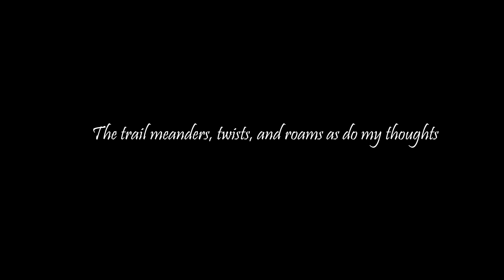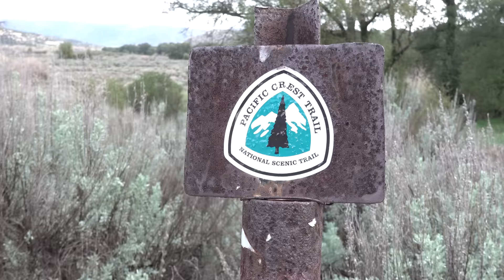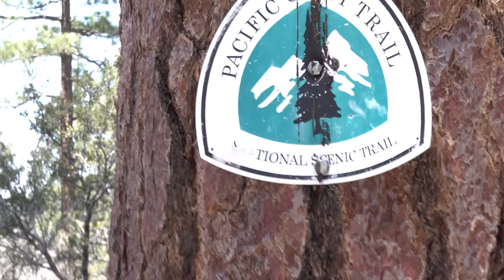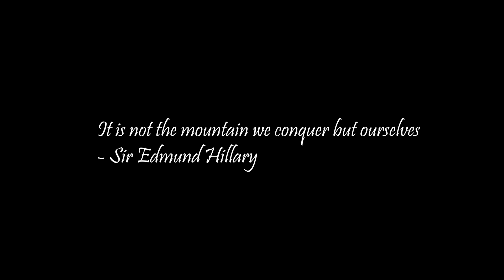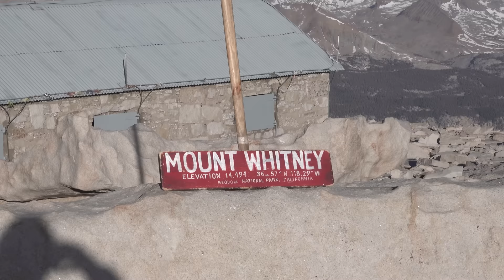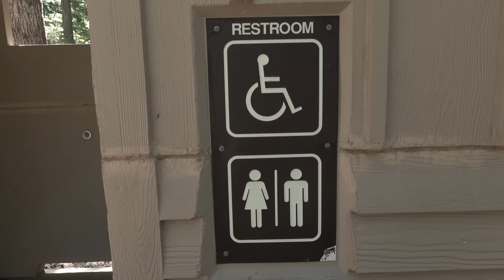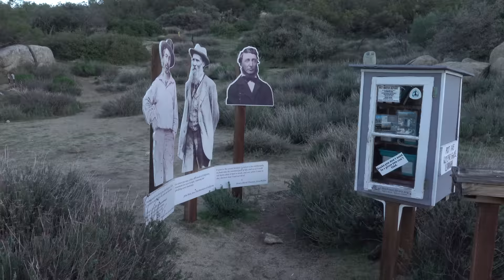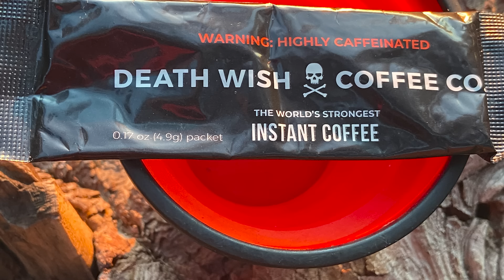A Pacific Crest Trail Coddiwomple Documentary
Coddiwomple Part II:
In 2022, Flash and Griz set out to hike the 2650-mile Pacific Crest Trail. This film chronicles their adventure, from their decision to hike the trail to their obstacles, including snakes, unpredictable weather, massive blowdowns, and fires on the PCT. This documentary focuses as much on the inward journey as the outward on the Pacific Crest Trail. Twenty-two-mile days and 150 nights or so, sleeping in the dirt makes you look at life differently. The PCT trail reveals, for some hikers, a deeper, inner honest voice that points your life toward a new direction -- one that seeks significance, meaning, and authenticity. Flash and Griz returned to their cabin in Alaska, renewed and with a new perspective on life. This video also includes a few humorous sections, including the time a rattlesnake set up camp beneath Flash's backpack, Griz's tribute to the Pit Toilet, and the affliction on the PCT trail known as "Hiker Hunger."  It also includes their favorite trail towns, a tribute to trail angels, and a poem on the beauty of living the wild life.
you like this documentary. Griz is dedicated to filming more adventures.

AKWild 1 Supporters: I promise I do not accept anything free from gear companies, nor am I sponsored in any way by a company. My opinions about gear and equipment are my own based on my experiences in the field. I want to remain impartial, and maintain my integrity, which is critical to who I am as a person. My recommendations are based on my experience.
These are the trekking poles I used on the PCT that served me well.
(paid link)
I also used these hydration tablets to stay hydrated on the trail:
(paid link)